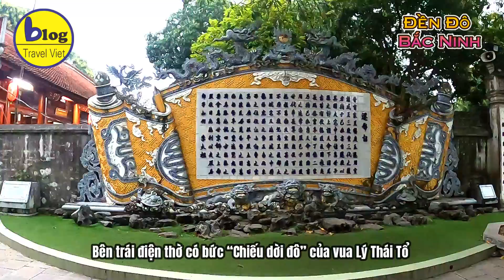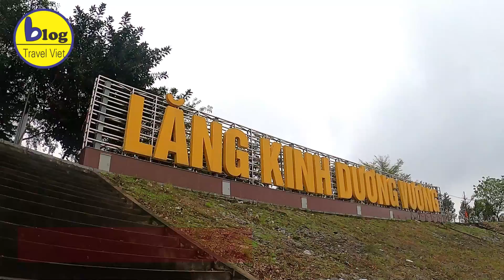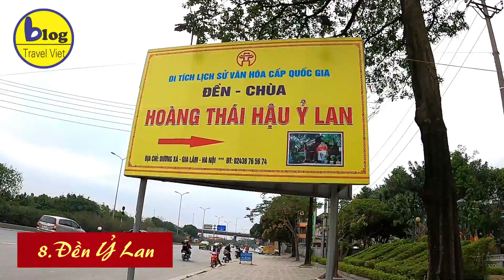Lịch trình hành hương về 8 ngôi chùa nổi tiếng miền Bắc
Lễ chùa đầu năm là nét văn hóa của người dân Việt Nam đặc biệt là miền Bắc. Người dân ở miền bắc thường dành 3 tháng đầu năm để đi lễ ở khắp các chùa. Không chỉ đề cầu bình an, cầu tài lộc mà đi lễ chùa đầu năm còn giúp cho tâm trí được an yên, lòng thêm nhẹ nhõm. Nếu bạn và gia đình chưa biết đầu xuân nên đi lễ chùa ở đâu? Thì hãy cùng theo chân Blog Travel Việt 1 ngày hành hương về 8 ngôi chùa nổi tiếng của miền Bắc sau đây nha.
1/ Đền Đô
Đền Đô là nơi thờ của 8 vị vua nhà họ Lý. Hiện nay, ngôi đền này vẫn mang được nhiều những nét kiến trúc độc đáo kết hợp giữa phong cách cung đình và dân gian.
Đền Đô sở hữu cho mình diện tích vô cùng rộng rãi, thoáng đãng. Phía bên ngoài cổng vào là Ngũ Long Môn với biểu tượng 5 con rồng được chạm khắc rất tinh xảo.
•Địa chỉ: Lý Thái Tổ, P.Tân Hồng, X.Từ Sơn, Bắc Ninh.
2/ Chùa Phật Tích
Chùa Phật Tích hay còn biết đến với tên gọi là chùa Vạn Phúc. Đây là một trong ngôi chùa nổi tiếng nhất Bắc Ninh, là nơi lưu trữ những bức tượng Phật được làm bằng đá từ thời nhà Lý lớn nhất nước ta.
•Địa chỉ: Núi Phật Tích, X. Phật Tích, H.Tiên Du, Bắc Ninh.
3/ Đền Lăng Kinh Dương Vương
Đền Lăng Kinh Dương Vương là ngôi chùa nổi tiếng tiếp theo mà Blog Travel Việt tới lễ. Trước đây, ngôi đền lăng này từng bị phá hủy hoàn toàn vào thời Pháp thuộc và mãi cho đến tận năm 1971 mới được người dân tại đây xây dựng lại theo kiến trúc thời xưa.
•Địa chỉ: Thôn Á Lữ, X.Đại Đồng Thành, H.Thuận Thành, Bắc Ninh.
4/ Chùa Bút Tháp
Đi lễ chùa đầu năm thì không thể bỏ qua chùa Bút Tháp. Ngôi chùa này nổi tiếng với bức tượng Phật Bồ Tát Quan Thế Âm thiên thủ thiên nhãn được làm bằng gỗ quý hiếm được coi là bức tượng gỗ lớn nhất tại nước ta.
•Địa chỉ: Thôn Bút Tháp, X.Đình Tổ, H.Thuận Thành, Bắc Ninh.
5/ Chùa Dâu
Chùa Dâu là một trong số ngôi chùa cổ xưa nhất tại Việt Nam mà hầu như quý phật tử nào cũng biết đến, được xây dựng từ buổi đầu Công Nguyên. Ngôi chùa này bao gồm 4 dãy nhà được liên thông thành hình chữ nhật, bao quanh 3 ngôi nhà chính là tiền đường, thượng điện và thiên hương.
6/ Chùa Nôm
Chùa Nôm còn có tên gọi khác là Sư Huệ, được xây dựng tại làng Nôm, xã Đại Đồng, huyện Văn Lâm,tỉnh Hưng Yên.
7/ Chùa Ông
Chùa Ông là nơi thờ thiền sư Từ Đạo Hạnh, vua Lý Thần Tông và thờ Phật. Ngôi chùa mang lối kiến trúc đậm phong cách nhà Lý, tam quan hình chữ Quốc và các thiết kế Long Ly Quy Phượng mĩ miều.
•Địa chỉ: Thôn Bình Lương, X.Tân Quang, H.Văn Lâm, Hưng Yên.
8/ Đền Nguyên Phi Ỷ Lan
Đền thờ Quốc mẫu Nguyên Phi Ỷ Lan hay còn gọi là chùa Bà Tấm được tọa lạc tại xã Dương Xá, huyện Gia Lâm, Hà Nội.
•Địa chỉ: X.Dương Xá, H.Gia Lâm, Hà Nội.
Vậy là Blog Travel Việt đã có một ngày đến 8 ngôi chùa nổi tiếng của miền Bắc. Sau một ngày dù mệt nhưng trong lòng cảm thấy thật bình an các bạn ah.
Hiện tại Blog_Du_Lịch cung cấp các loại vé
1. Tại Phú Quốc
 Vé_Vinwonder_Phú Quốc
 Vé_Safari_Phú Quốc
2. Tại Đà Nẵng
3. Tại Nha Trang
4. Tại Hà Nội: Vé_tham_quan_Times_City
5. Tại Sapa
6. Tại Hạ Long
7. Tại Tây Ninh

 Phuquocxanh.com
 Cuongdulich.com
 Vecaptreo.com
 Vevinwonders.com